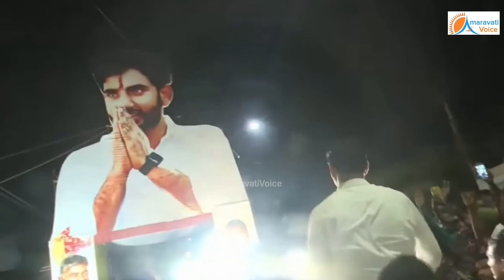ఒంగోలులో లోకేష్ రాయల్ ఎంట్రీ.. భారీ స్వాగతం చెప్పిన దామచర్ల | Nara Lokesh | Yuvagalam | TDP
ఒంగోలులో లోకేష్ రాయల్ ఎంట్రీ..